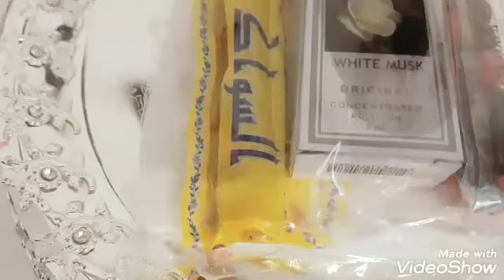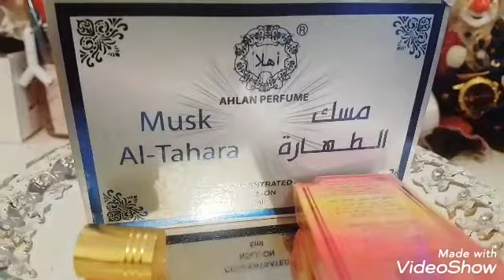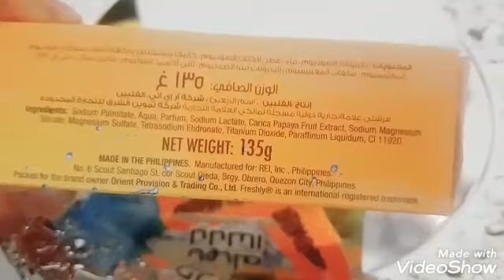هداية العمرة🛍 من المدينة المنورة🕌 و مكة المكرمة 🕋❤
الروتين الصباحي بالعناية بالبشرة والشعر